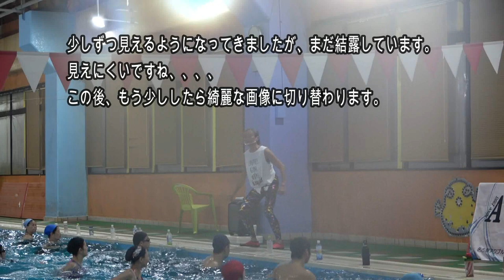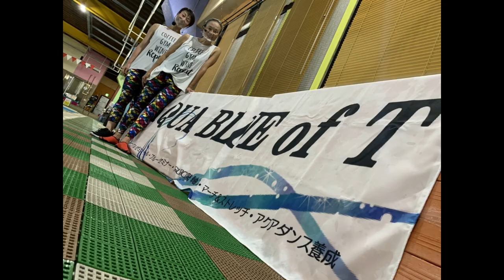AQUA イベント TSUBOI＆KUMIKO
スポーツシティ旭様にてジョイントでのスペシャルレッスンを行いました。
年に一度、祝日の夜に開催しています。
TSUBOI＆鈴木久美子から「日頃の感謝を込めて」ジョイントならではの内容になっています。
今回は55分の内容をダイジェストで配信しました。
参加者の笑顔やヒートしてくる模様も必見です。
（事前に参加者にはカメラ撮影の許可をいただき配信しています。）

アクアブルーオヴティ

このチャンネルはアクブルスタッフが各自のテーマに沿って
様々なジャンルの内容で動画を配信しています。